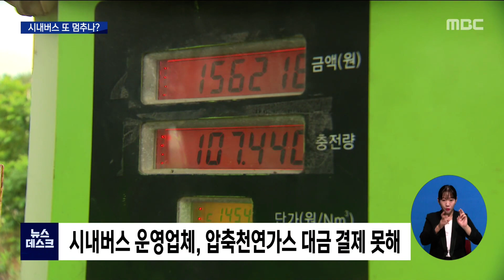경영악화로 '목포시내버스 운행' 또 멈추나?[목포MBC 뉴스데스크]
목포시내버스 업체가 원유가 상승 등 경영악화로
시내버스 운행을 중단해야 할 상황이라고 합니다.

시내버스 연료비 대금 결제 지연으로
당장 내일(2)부터 버스 운행이 멈추기 일보 직전까지
갔다가 다행히 일부 비용을 납부하면서
한숨을 돌리게 됐습니다.

◀ＥＮＤ▶
◀ＶＣＲ▶

목포 시내버스는 모두 157대

연료는 CNG라는 압축천연가스입니다.

목포 도시가스 업체로부터 공급받고 있습니다.

그런데 목포시내버스 운영업체인 태원여객과
유진운수는 최근 압축천연가스 대금을 결제하지 못했습니다.

원유가 상승과 승객감소 등으로 인한
목포 시내버스 업체의 경영악화가 원인,

미납된 금액은 지난 4월부터 6월까지  10억여원에
달합니다.

압축천연가스를 공급했던 업체는 최근 목포시내버스
업체에 가스 공급을 중단하겠다는 공문을 보냈습니다.

◀ＩＮＴ▶유정호 태원여객*유진운수 총무부장
지금 현 상황에서는 가스 요금을 지급한다는 것이 굉장히
어려운 상황에 있고요
처분만 바라보고 있는 상황입니다.

연료를 공급받지 못하면 당장 버스 운행이
중단될 상황

다행히 목포시내버스 업체가
압축천연가스 공급 업체에 일부 비용을
우선 지급하면서 연료 공급 중단을 막을 수 있었습니다.

하지만 버스운행 중단 '불씨'는 여전히 남아 있습니다.

목포시내버스 업체는
연료비는 물론 인건비도 제대로 지급 못하는 등
경영악화를 주장하고 있는 상황

목포시는 현재 추진 중인
시내버스 운송가 용역 결과가 이번 달 말쯤 나오면
시내버스 업체에 대한 재정지원 여부와 규모 등을
결정한다는 방침입니다.

◀ＩＮＴ▶설동진 목포시 교통행정과 팀장
시내버스 회사 관련된 운송가 전체를 파악하기 위해서
용역을 발주한 상태고요
결과가 나오게 되면 재정심의위원회에 안건을 상정해서
최종적으로 지원금을 확정하고..

버스운행 중단이라는 최악의 상황은 피했지만
목포시내버스 운영체계 대전환 등 근본적인 대책이
마련되지 않는다면 이같은 문제는 계속 반복될 수
밖에 없습니다.